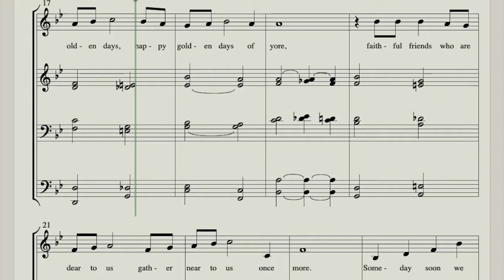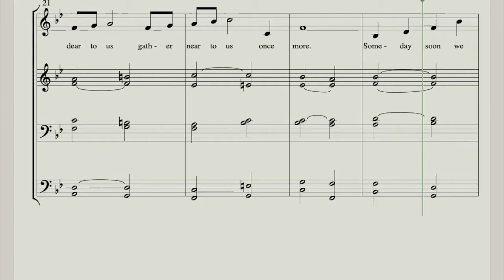"Have Yourself a Merry Little Christmas" 7-part choral arrangement